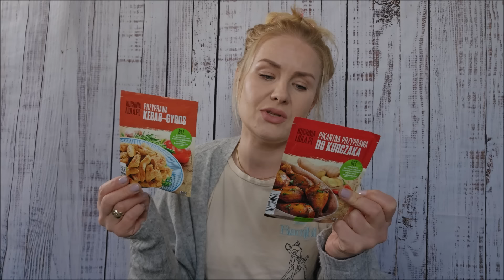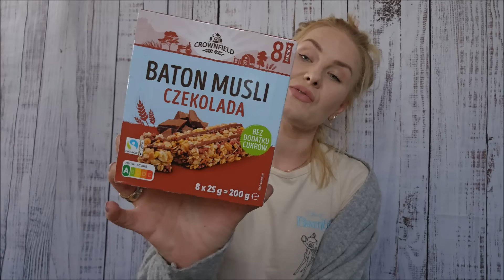Jakie pyszności warto kupić w Lidl... Pomysły na posiłki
Mój instagram:
MÓJ VINTED
Film nagrany sprzętem: Samsung Galaxy  s23 ULTRA